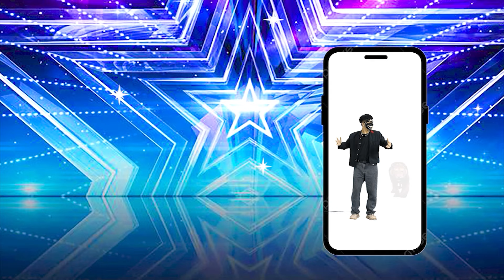Sacred Riana’s Dark Magic on America’s Got Talent 2024 Sends Shivers Through Judges and Audience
J4 MAGIC TRICKS is your ultimate YouTube destination for breathtaking and mesmerizing magic performances from around the world. We feature talented magicians, from emerging talents to seasoned experts, delivering captivating and astonishing acts that will leave you speechless. Our channel is committed to providing you with exceptional entertainment, igniting your imagination, and making you believe in the extraordinary.

00:00 Sacred Riana’s Dark Magic
03:53 Sends Shivers Through Judges and Audience
10:27 Mesmerizing Act Wows Everyone
15:35 Unbelievable Magic
21:12 Amazing Card Flourishes
26:37 Magic with Everyday Items

Don't miss out on the magic and thrills, it's more than a video, it's an unforgettable experience! 🌟j4magictricks

► Parental Guidance: Some material in this video may not be appropriate for children under the age of 13.